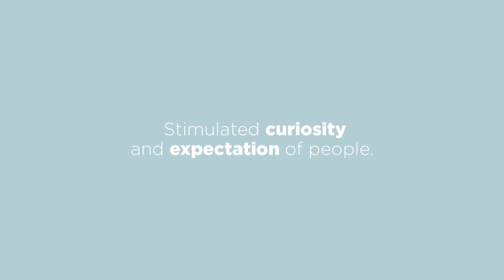ГРАНДИОЗНОЕ ROADSHOW В КИШИНЕВЕ! 18-19 ИЮНЯ 2019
Elica, ведущая международная компания по производству вытяжных шкафов, впервые в Молдове проведет Road Show, при поддержке торгового дома Numina, — 18 и 19 июня с 11:00 до 17:00  на территории гипермаркета бытовой техники Maximum.

Помимо технологических презентаций, гостей мероприятия ожидает масса сюрпризов от сети магазинов Maximum: внутри шоу-трейлера кулинарный мастер-класс по итальянской кухне от шеф-повара Думитру Бойку, зона детских развлечений и возможность просто приятно провести время!

Дата 18-19 июня 2019
Время 11:00 – 17:00
Локация Бл. Гагарина 16, гипермаркет Maximum
Вход свободный